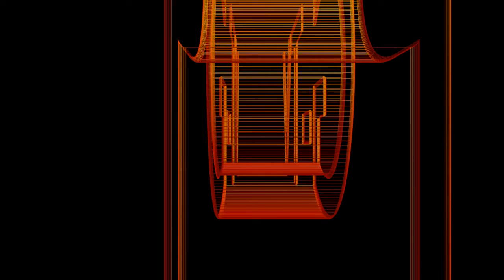Rocket League Goals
A selection of a few goals from rocket league.

Also my first video using a combination of Openshot, Blender and Music Maker Jam, these are all free to use apps/programs.